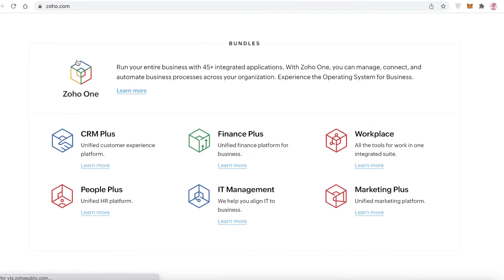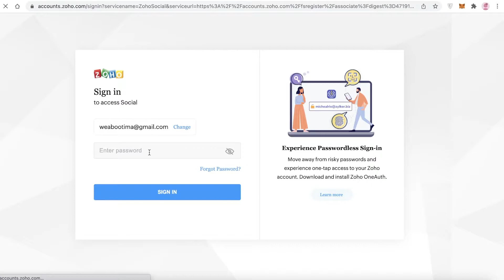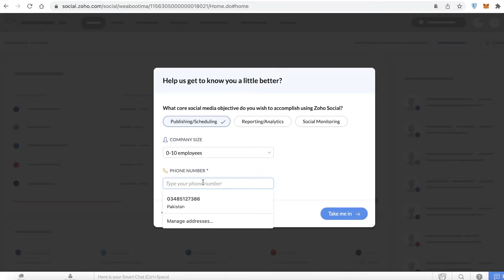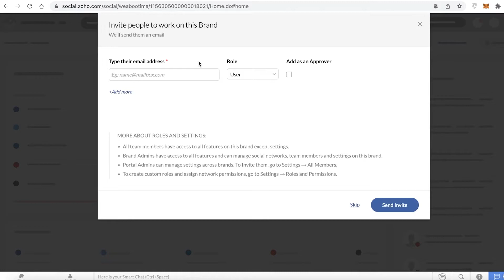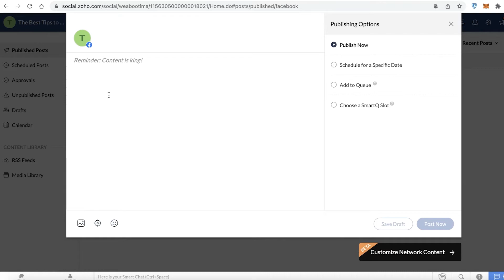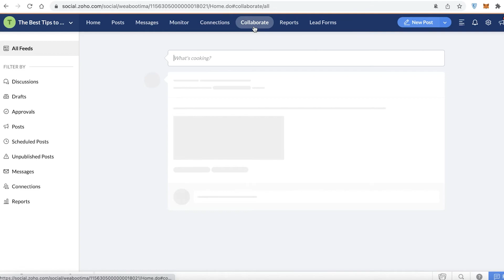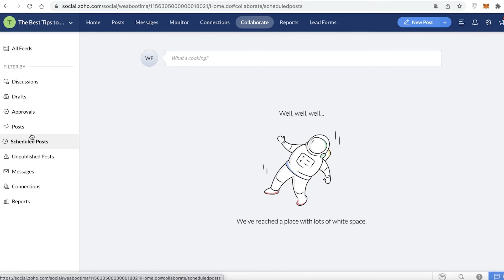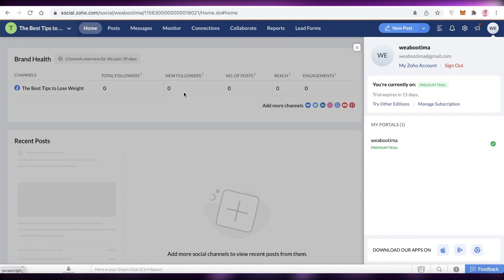How To Use Zoho Social |Tutorial For Beginners (2025)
How To Use Zoho Social Tutorial For Beginners

In this video I show you How To Use Zoho Social. It is super easy and anyone can do it in few minutes just by following these simple steps.